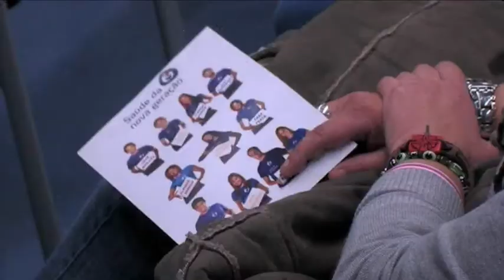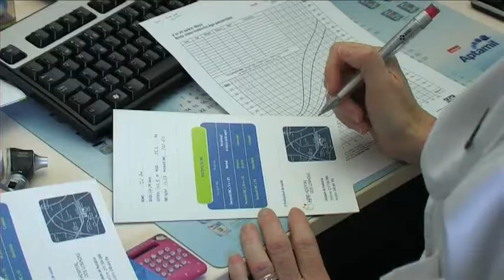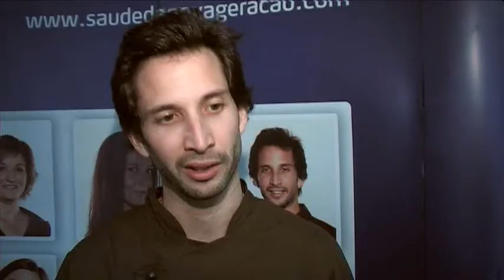José Avillez e Diogo Gama - Miúdos na Linha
Um grupo de crianças da Fundação da Criança esteve no Hospital dos Lusíadas a aprender mais sobre hábitos de vida saudável, no âmbito do projecto "Miúdos na Linha" dos embaixadores José Avillez e Diogo Gama, inserido na iniciativa "Saúde da Nova Geração".

O projecto do chef José Avillez e do jogador de rugby Diogo Gama, "Miúdos na Linha", inserido na iniciativa "Saúde da Nova Geração" dos Hospitais Privados Portugueses (HPP) tem como objectivo demonstrar às crianças a aliança necessária entre uma boa actividade física e uma alimentação equilibrada, com foco na prevenção como forma de combater a obesidade infantil.

A manhã começou com uma conversa com Diogo Gama que centrou o seu discurso na importância do exercício físico, tendo posteriormente orientado as crianças num treino ligeiro e divertido. "Acho que lhes fiz perceber que fazer exercício físico não tem de ser uma coisa que custe mas que pelo contrário pode ser uma coisa divertida. Era um grupo muito activo e participativo e espero que saiam daqui com a noção de que é importante apostar na prevenção."

José Avillez contou com a ajuda das crianças para confeccionar pratos saborosos e saudáveis: hamburger de salmão com salada, crepe de ratatouille com couscous e azeite de manjericão e para sobremesa iogurte grego com frutos vermelhos, muesli e maltesers. "Penso que os miúdos gostaram dos pratos e acho que acima de tudo gostaram de cozinhar e de experimentar coisas diferentes. Não sei se a ideia ficou enraizada mas espero que seja um ponto de partida para pensarem um bocadinho sobre estas questões da alimentação."

A Drª Margarida Lobo Antunes, pediatra no Hospital dos Lusíadas, não quis também deixar passar esta ocasião para concretizar alguns rastreios de nutrição, bem como falar-lhes um pouco sobre a importância de uma alimentação equilibrada. "As crianças estão óptimas e espero que retirem alguma coisa da conversa que tive com elas porque quanto mais cedo os miúdos perceberem que é importante ter uma alimentação equilibrada mais depressa esta noção vai estar incutida na vida adulta."

A Fundação da Criança, é uma instituição particular de solidariedade social sem fins lucrativos que tem, como princípio base, o apoio a crianças nas áreas de educação ambiental, lúdico-pedagógica, humanitária, social, cívica e cultural.